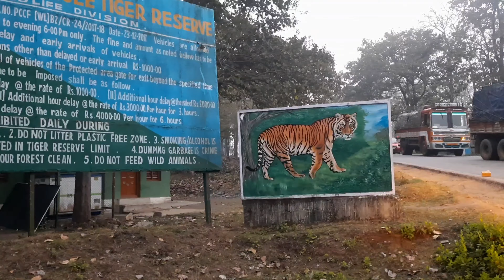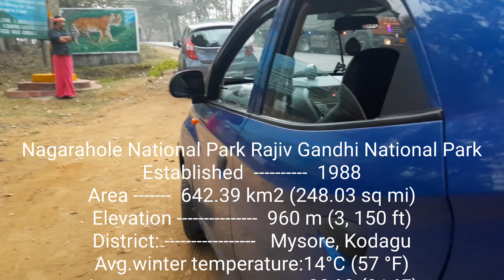Wayanad Trip (Part-2) Nagarhole National Park And Tiger Reserve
Nagarhole National Park is a national park located in Kodagu district and Mysore district in Karnataka, India. It is one of India's premier Tiger Reserves along with the adjoining Bandipur Tiger Reserve and Wayanad Wildlife Sanctuary.